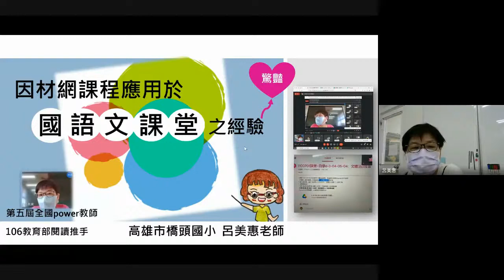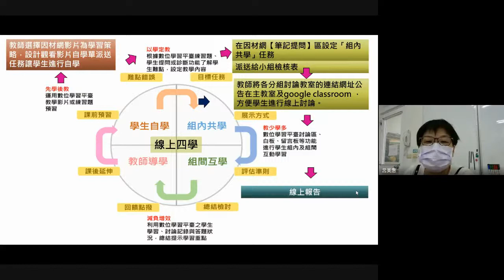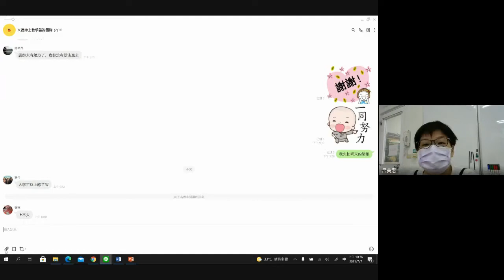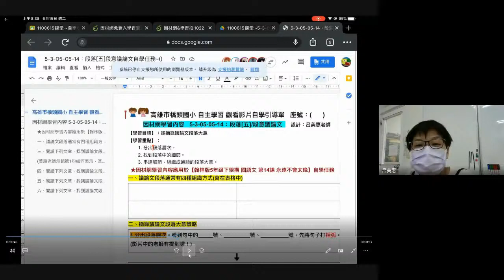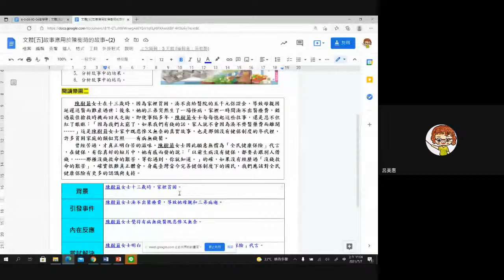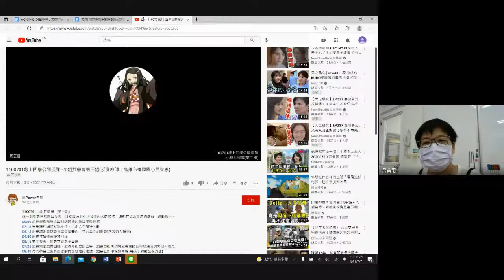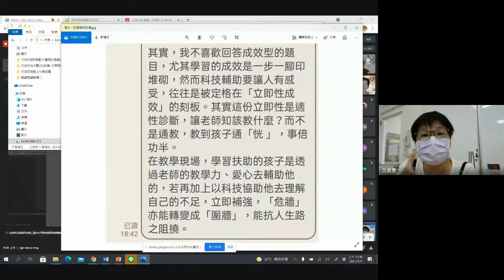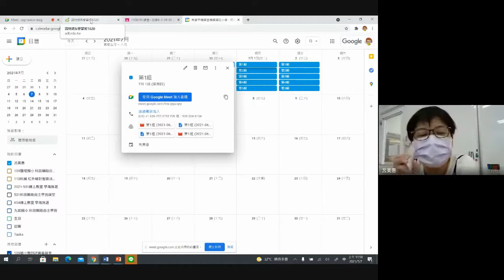因材網課程應用於實際國語文課堂之「驚艷」2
日期：20210707
講師：高雄市橋頭國小 呂美慧教師
課程類型：非同步教學
年段：高年級
領域：國語文
使用工具/平臺：Google Classroom/ 因材網/Google 表單、學習拍討論區